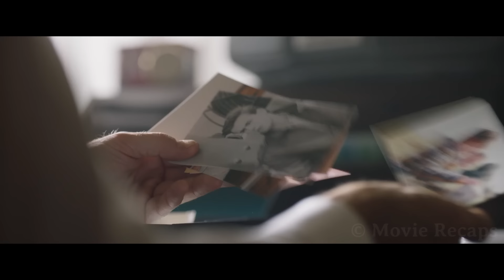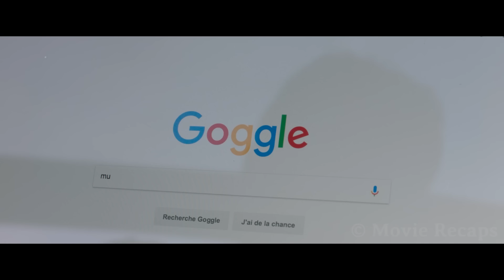Rich Man Pretends to be Handicapped to Seduce a Pretty Caregiver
A selfish, misogynist businessman that likes lying to everyone for the sake of it pretends to be wheelchair-bound to flirt with a woman only to find out her sister is handicapped for real.